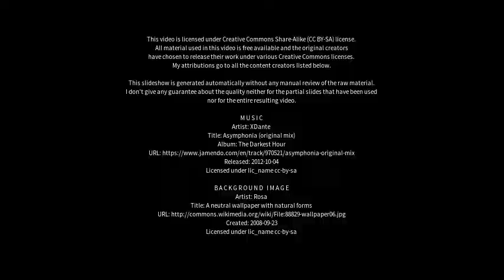Best places to visit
Best places to visit - Kindelbrück (Germany) Best places to visit - Slideshows from all over the world - City trips, nature pictures, etc.